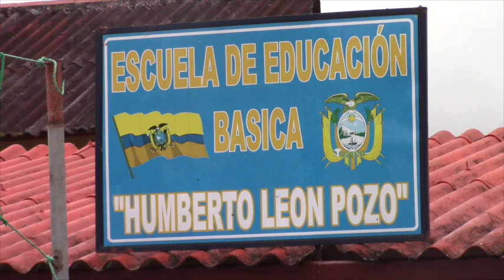La escuela unitaria de Tuncay al inicio del nuevo año lectivo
La escuela Humberto León Pozo de la comunidad de Tuncay perteneciente a la parroquia La Asunción del cantón Girón, es una de las más alejadas del centro cantonal, este plantel labora con régimen costa e inició sus labores a finales del mes de abril, en diálogo con su única maestra, comentó que las actividades arrancaron con normalidad, en lo referente a infraestructura no hay novedades, y esperan la entrega de útiles escolares y uniformes.